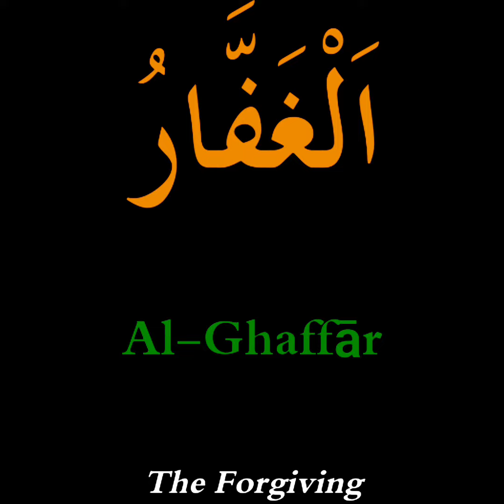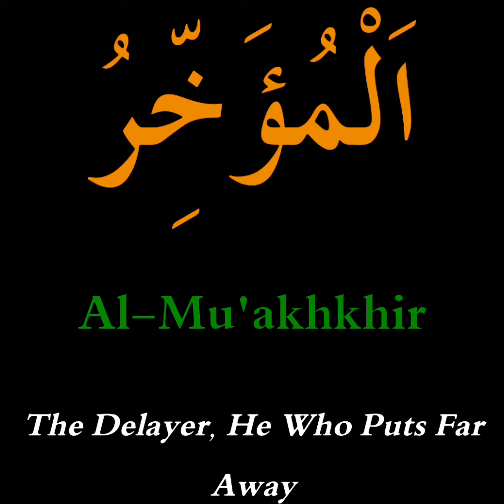99 Names Of Allah (Allah Ke 99 Naam) Learn Asma-ul-Husna | Allah Tala k 99 Names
99 Names Of Allah (Allah Ke 99 Naam) Learn Asma-ul-Husna | Allah Tala k 99 Names | The 99 Names

Topics Covered
Allah Names
Asma ul husna recitation
allah k naam
99 names